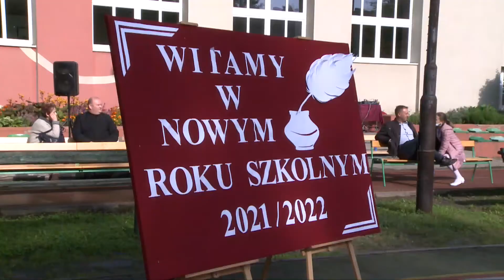Rozpoczęcie roku szkolnego w Szkole Podstawowej nr 2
Dzisiaj (01.09) dzieci i młodzież rozpoczęły rok szkolny. Z naszą kamerą odwiedziliśmy Szkołę Podstawową nr 2 w Jeleniej Górze.